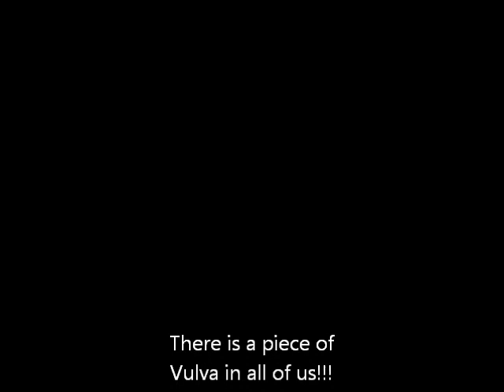Vulva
From Slovakia with love!!